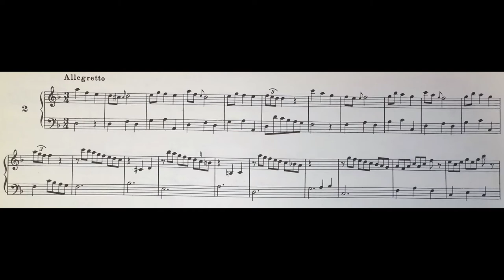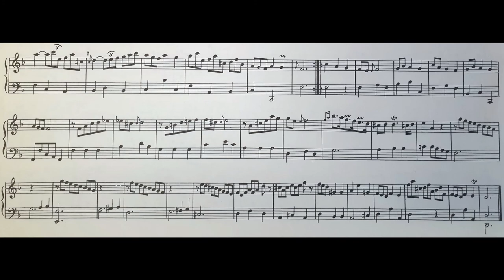Giovanni Battista Cervellini - Sonata in re minore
Giovanni Battista Cervellini (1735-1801): Sonata in re minore